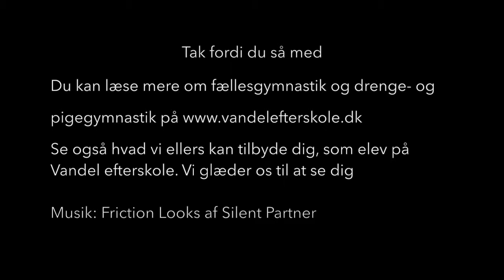Vandel Efterskole - Gymnastik